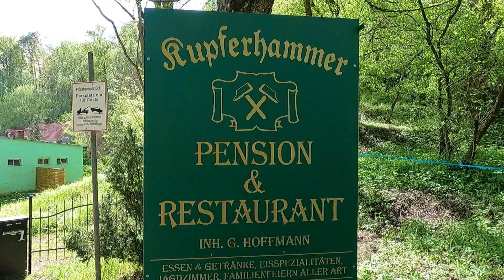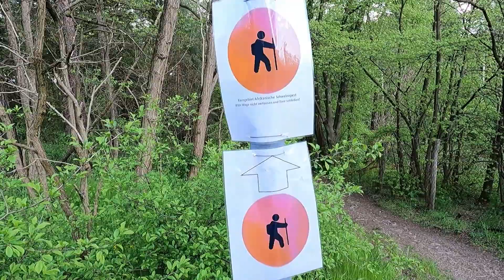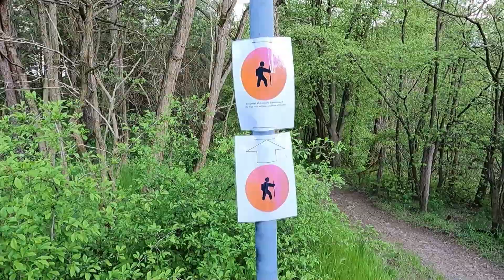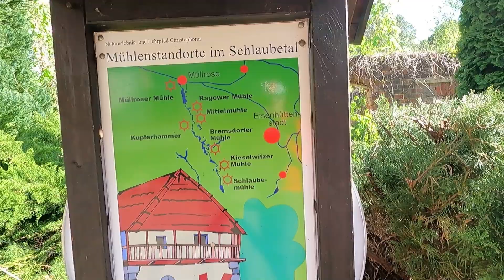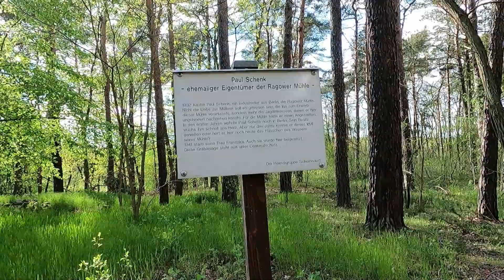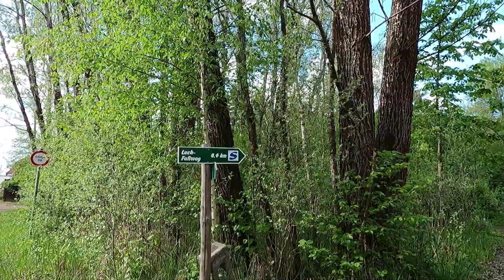Trotz Schweinepest und Coronaseuche.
Trotz Afrikanischer- Schweinepest und Coronavirus tut sich was im Schlaubetal. Teilweise sind wieder Radwege oder Wanderwege durch das Schlaubetal freigegeben.  Auch die Gastronomie im Außenbereich ist wieder geöffnet. Es ging wieder mal über Stock und Stein durch den Wald nach Müllrose und zurück.